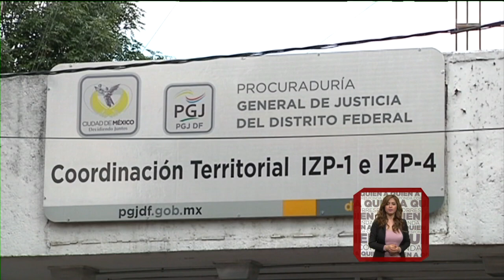Dione Anguiano jefa delegacional electa en Iztapalapa